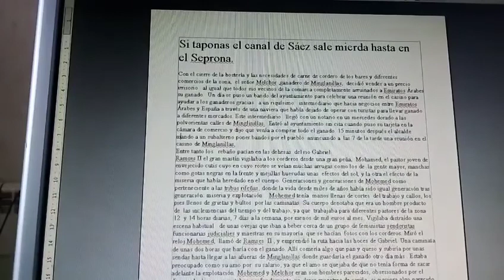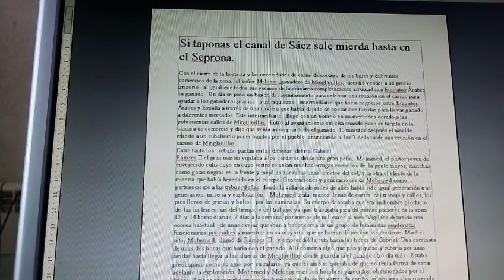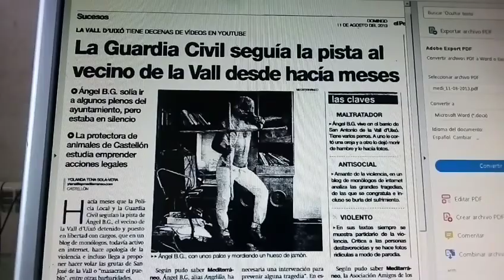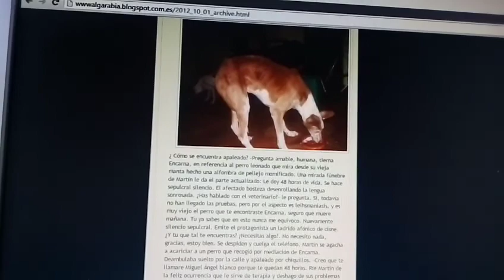Si taponas el canal de Suez sale mierda hasta en el Seprona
La mierda del capitalismo a escena de la realidad.